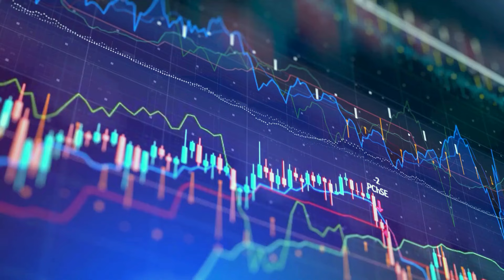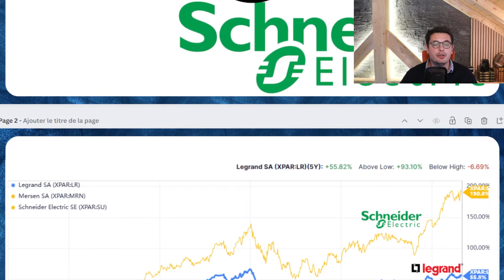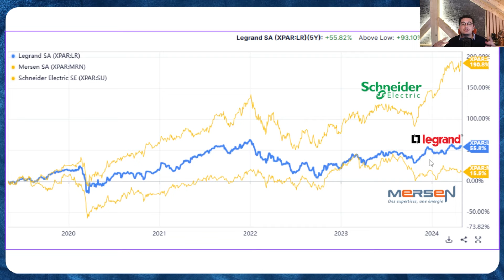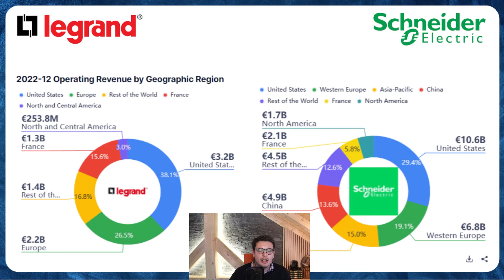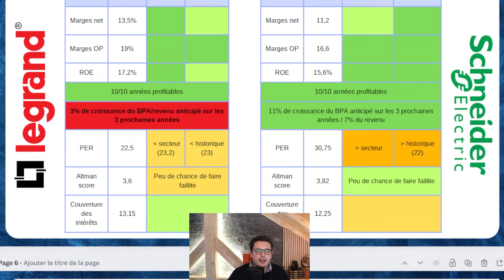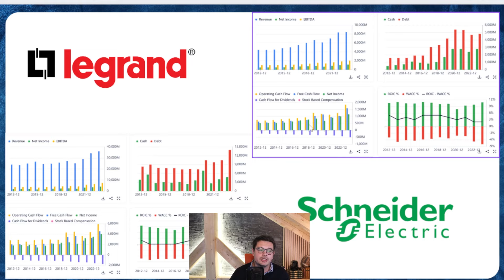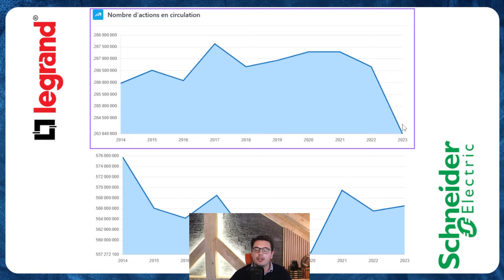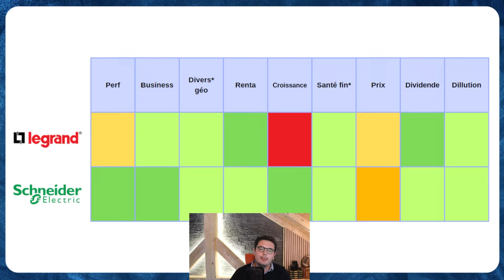Je veux acheter une de ces 2 actions PEA (Analyse bourse 2024)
📚📊 Rejoins le club des investisseurs rationnels (Vidéos exclusives, suivi de portefeuille, ordres d'achat/vente, analyses, accès à la communauté privée...)

👉 Pour investir sur compte titre (CTO) j'utilise le broker DEGIRO (jusqu'à 100€ de frais de courtage offert selon la période)

💡​📈​ Pour mon PEA j'investis sur BOURSE DIRECT. Utilisez mon code parrainage pour bénéficier de 30€ supplémentaires ! CODE : 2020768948 (séléctionnez "parrainage" lorsque vous vous inscrivez pour bénéficier des offres)

Analyse fondamentale, analyse technique.
Schneider electric,
Legrand

⚠️ Pour rappel JE NE DONNE PAS DE CONSEIL EN INVESTISSEMENT.
⚠️ Cette vidéo n’est pas un conseil en investissement, vous devez faire vos propres recherches avant d’investir votre argent.
⚠️ Ce que je vous montre c'est ma façon d'investir, mes choix personnels et mon parcours d'investisseur particulier.
⚠️ Investir comporte des risques.
⚠️ DEGIRO est un courtier en ligne. La plateforme n’incite pas à l’achat de quelconque produit.
⚠️ DEGIRO est régulé par L'Autorité fédérale de supervision financière allemande et supervisé par l'AMF